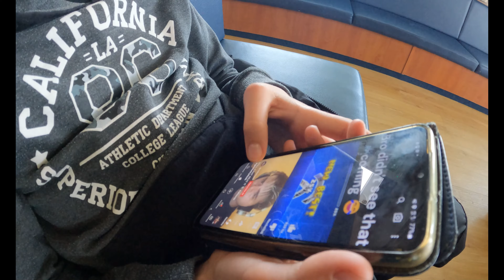Z motorjem po Cresu, Krku, in okolici z SUZUKI V STROM